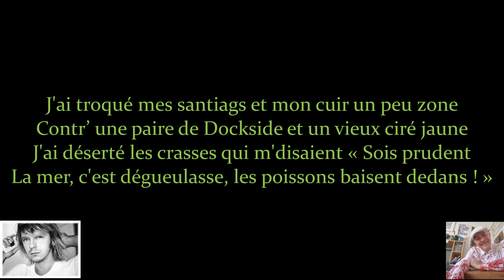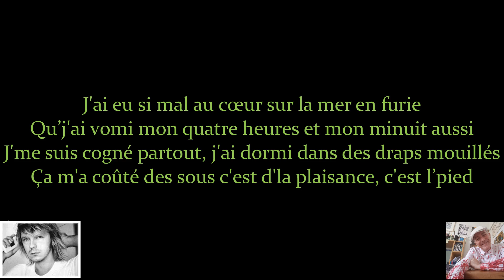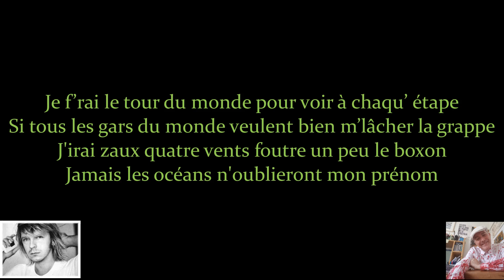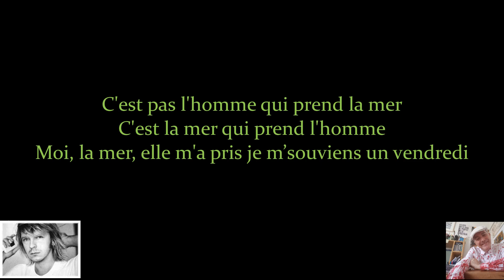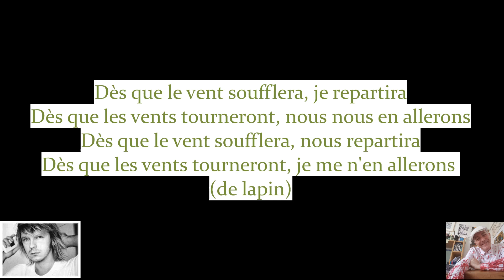Dès que le vent tournera (Renaud, 1983)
Ce 21 mars 2024, voilà les minutes du p’tit kaLoup des rues chantée en amateur avec le Ritournel de Didier Bougon sur des cartons numériques de Didier Bougon, Sébastien Cochard ou Jean-Marc Puigserver.
Aujourd'hui : Dès que le vent tournera (Renaud, 1983)
Cette chanson de Renaud est la première chanson de son 6e album Morgane de toi, sorti en 1983. 0 noter : c’est l’une des chansons les plus diffusées de son répertoire avec Mistral gagnant.
Au début des années 1980, Renaud a de plus en plus de mal à vivre sa grande notoriété et envisage de prendre le large.
Inspiré par les aventures similaires d'Antoine et de Jacques Brel, il décide à son tour de prendre la mer. Pour lui, naviguer représente le voyage, la liberté, l'aventure. Il se fait construire une goélette de quatorze mètres, le Makhnovchtchina, nommé d'après le mouvement révolutionnaire paysan ukrainien d'inspiration anarchiste. Avec, il compte naviguer aux quatre vents, avec ses copains, son épouse Dominique et leur fille Lolita (née en 1980).
Quelque temps avant de partir, il parle de sa passion pour la mer et de son bateau à son amie Dominique Lavanant, dont le père s'est noyé quand elle n'avait que deux ans. Elle lui cite alors « C’est pas l’homme qui prend la mer, c’est la mer qui prend l’homme » de l'aventurier Joseph Kessel. Cette phrase lui inspirera cette chanson lors d'une traversée de retour des Antilles vers la France du 23 juin 1983. Lolita se trouve sur ses genoux, quand la musique lui vient, en même temps que les paroles.
Dans cette chanson, il relate sa vie sur son bateau et la vie de marin, avec son célèbre humour teinté d'autodérision. En la créant, il pense aussi à la chanson Santiano d'Hugues Aufray, qu'il adore.
Il se souvient également que son amie lui avait raconté lors de ce même dîner que l'artiste américain William Fields, dont elle avait lu la biographie, ne buvait jamais d'eau à cause de toutes les choses que les poissons faisaient dedans. Cette phrase lui inspirera l'expression « la mer, c'est dégueulasse, les poissons baisent dedans ».
A la fin de la chanson Renaud utilise le mot « lapin » (« allerons... de lapin »), qu'il ne faut pas prononcer sur un bateau, par superstition.